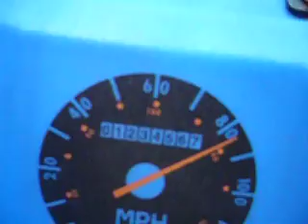Baby Playground (episode 10)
We all went to the baby playground..it was accually interesting. Exept we always got hurt cuz everything was so small to get through. lol P.S. we made another video but it was too small to upload. it was where dasha could fit in a baby swing! ya know those diaper shaped ones? geez dasha when will ur butt ever grow?! =P